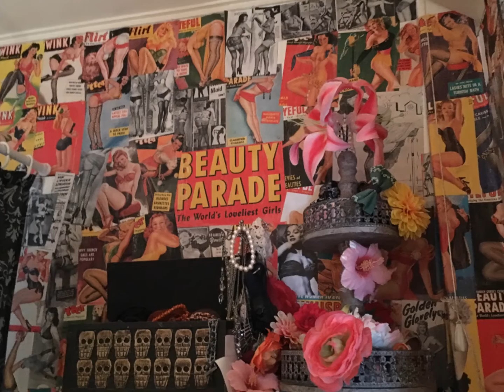Gothenburg Trip (23-24 April 2016)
Road trip to Gothenburg's Liseberg Amusement Park and Lake Vänern

Audio: Sugar by Maroon 5